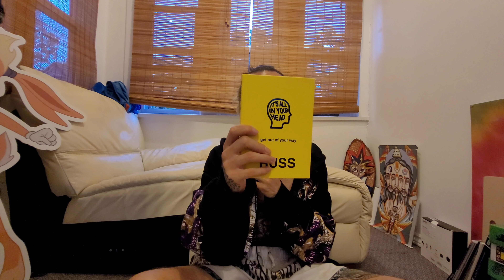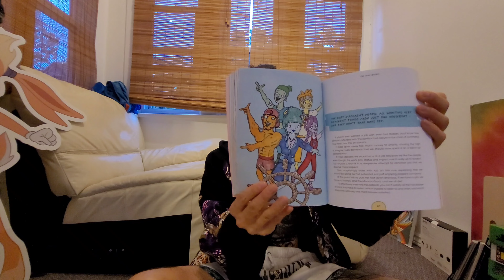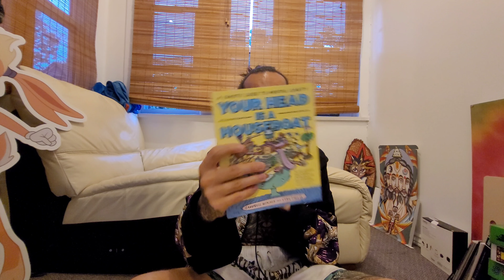Bash's Book Review: Your Head is a Houseboat/It's All in Your Head. A Guide to Mental Clarity